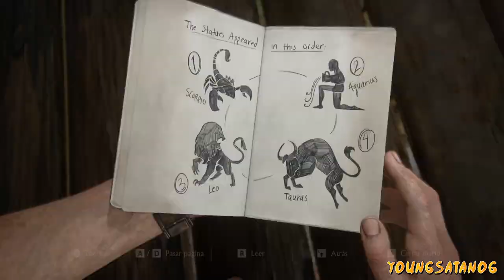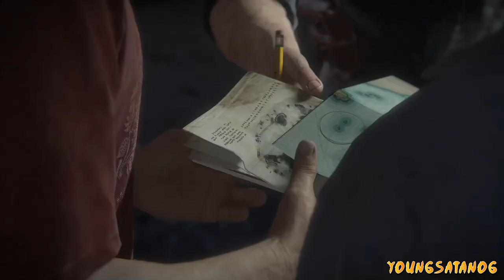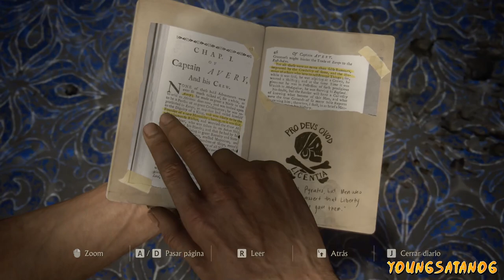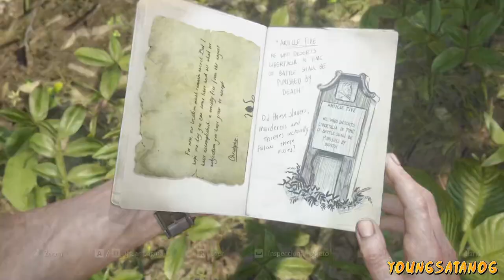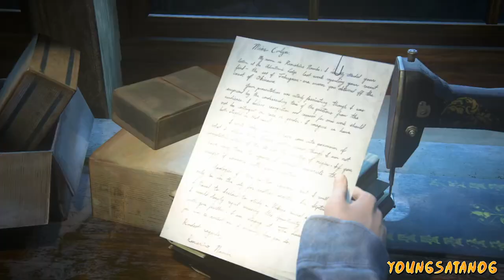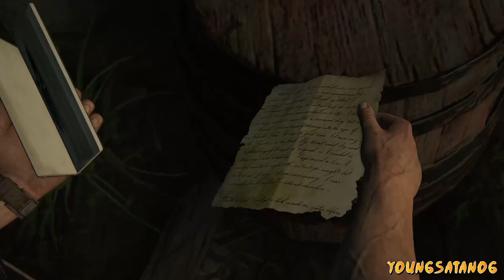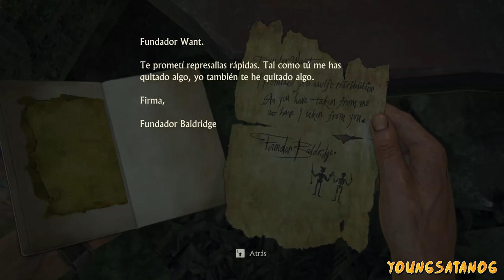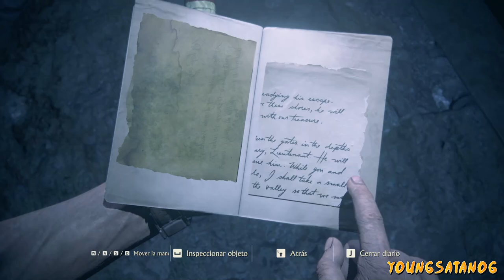Segundas 6 Horas UNCHARTED 4